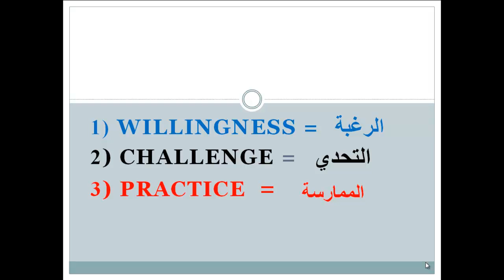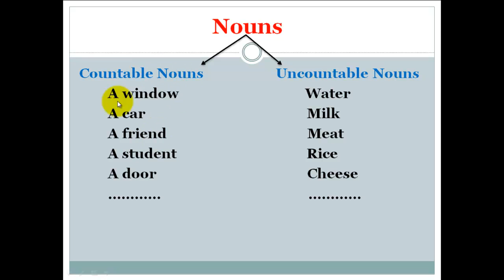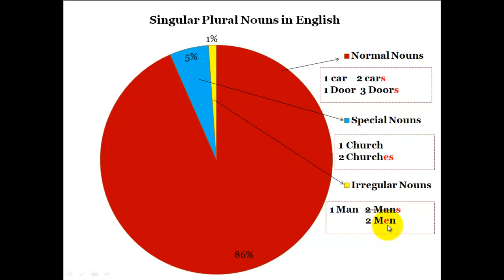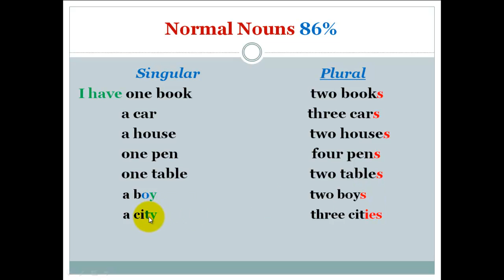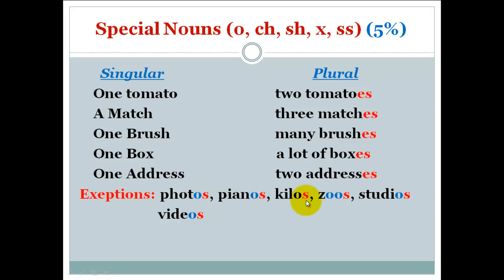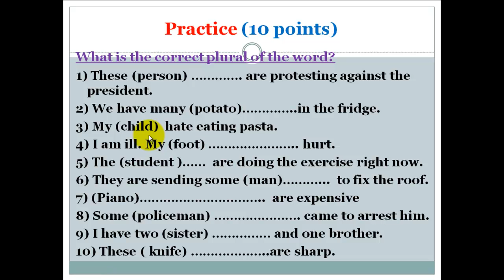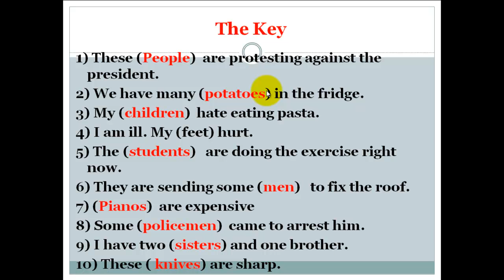تعلم قواعد اللغة الانجليزية - القواعد -( الدرس 4 ) Singular and Plural nouns